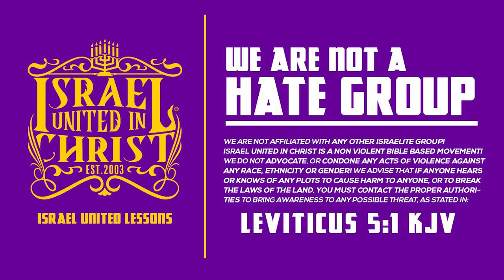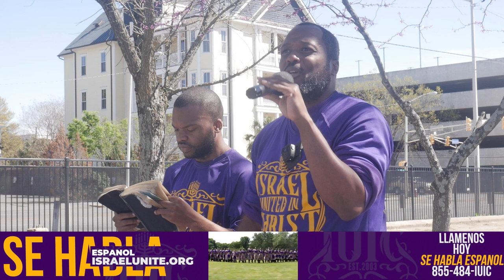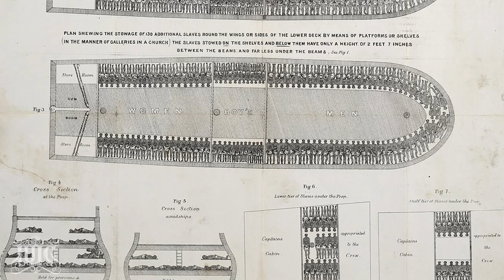Black People Respect The White Man More Than God